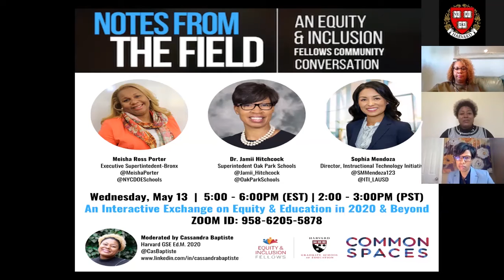An Interactive Exchange on Equity & Education in 2020 & Beyond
Recorded live on May 13th, 2020, this discussion is moderated by Cassandra Baptiste from the Harvard Graduate School of Education.

Panelists:
Meisha Ross Porter: Executive Superintendent - Bronx
Dr. Jamii Hitchcock: Superintendent Oak Park Schools
Sophia Mendoza: Director, Instructional Technology Initiative. This is part of our "Notes  from the Field" series.